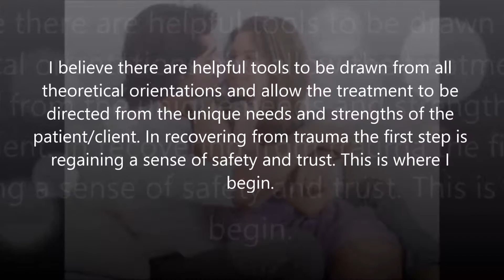Clinical and Consulting Psychologist for Organizations in Oakland County, MI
Since 1988 I have specialized in treating trauma related conditions including trauma from war. In 1987 I founded the Center for the Prevention and Treatment of Psychological Trauma at Oakland County Receiving Hospital and University Health Center and received funding for a Victims of Violence Program.

Post-traumatic stress psychologist, Traumatic brain injury psychologist, Clinical Forensic Psychologist Defense and plaintiff Expert Witness, Auto Accident Trauma Psychologist, Individual Grief and loss counselling and Group Psychotherapy Psychologist, Clinical and Consulting Psychologist for Organizations, Depression and Anxiety Psychologist, Chronic pain auto accident and work related injuries psychologist disability evaluations psychotherapy, Relationship loss and conflict psychologist, Work and job stress relief psychologist